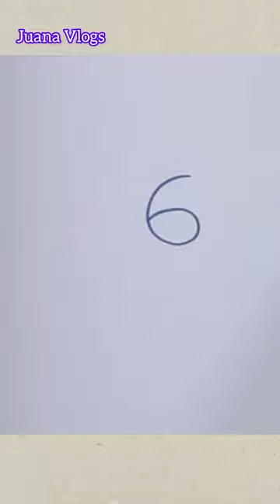Draw a Snail with number 6 easily